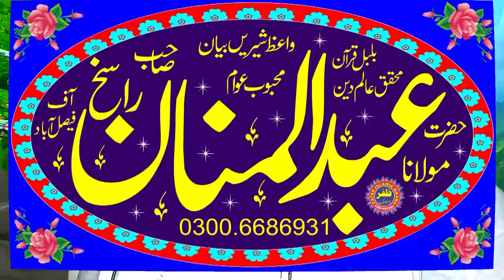Emotional Speech By Molana Abdul Mannan Rasikh Topic Shan e Ahl e Bait.2019.Zafar Okara